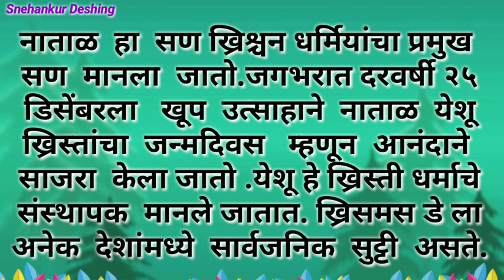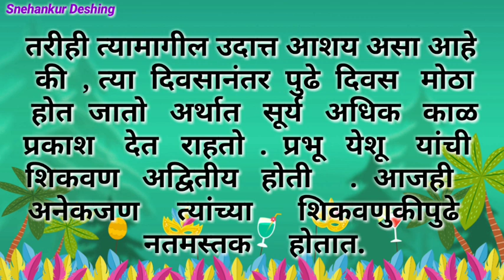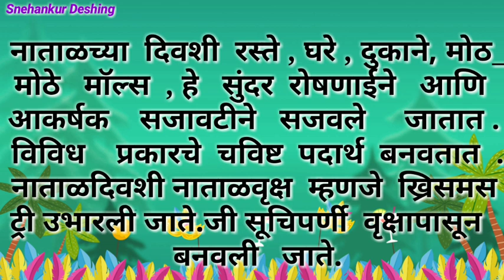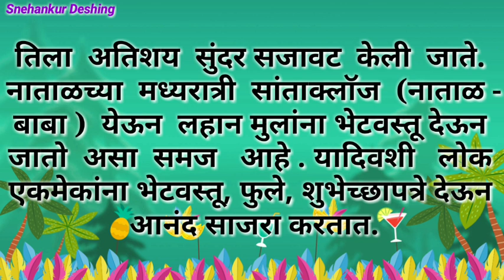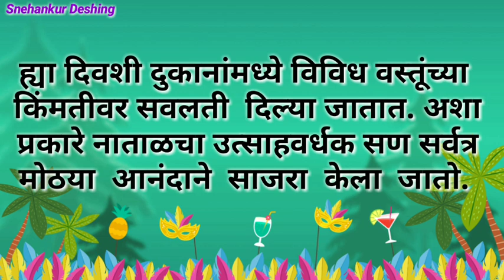नाताळ निबंध/Christmas Nibandh Marathi /नाताळ माहिती/Natal Nibandh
नाताळ निबंध

नाताळ हा सण ख्रिश्चन धर्मियांचा प्रमुख सण मानला जातो.जगभरात दरवर्षी २५ डिसेंबरला खूप उत्साहाने नाताळ येशू ख्रिस्तांचा जन्मदिवस म्हणून आनंदाने साजरा केला जातो.येशू हे ख्रिस्ती धर्माचे संस्थापक मानले जातात.ख्रिसमस डे ला अनेक देशांमध्ये सार्वजनिक सुट्टी असते.

महात्मा गांधीजी पर बेहतरीन शायरी